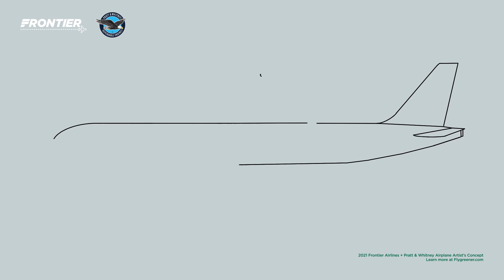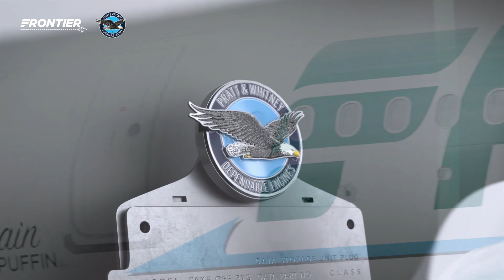Frontier Airlines + Pratt & Whitney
We are proud to announce that we have signed a major deal with leading engine manufacturer Pratt & Whitney for ultra-efficient GTF engines to power 134 A320neo family aircraft scheduled for delivery beginning in 2022. The GTF engines, which offer maximum fuel efficiency and significant noise reduction, are yet another step on the part of America’s Greenest Airline to reduce its environmental footprint.